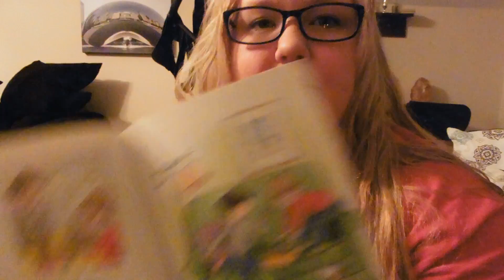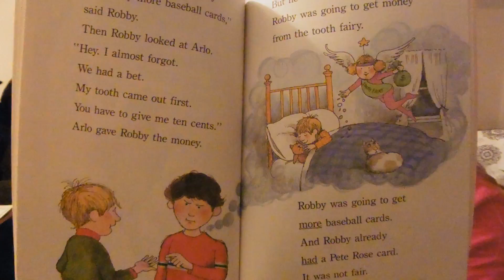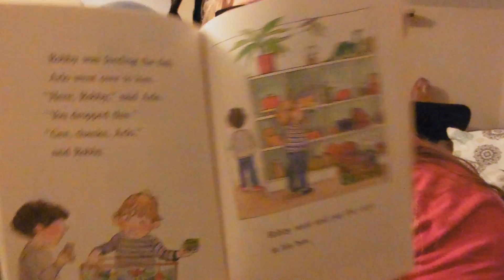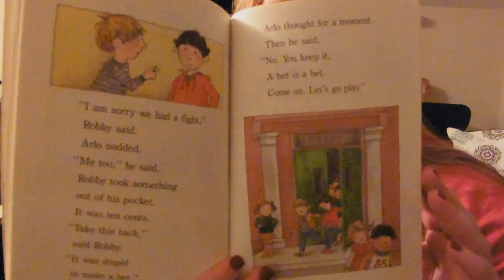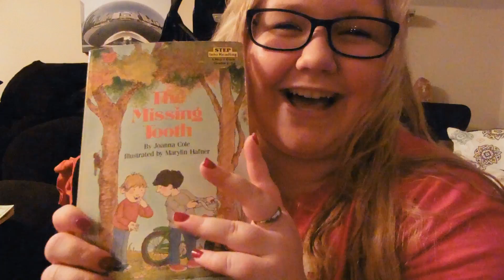The Missing Tooth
by Joanna  Cole